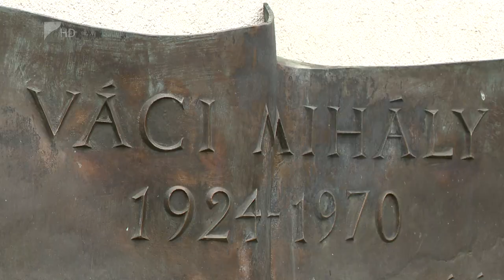Váci Mihályra emlékeztek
Váci Mihály író-költő halálának 53. évfordulója alkalmából tartottak megemlékezéseket Nyíregyházán a Bessenyei téren, valamint a Váci Mihály Kulturális Központnál. Baracsi Endre, a Vármegyei Értéktár elnöke azt mondta, a város és a vármegye értéktárának egyaránt fontos szereplője Váci Mihály, akinek irodalmi öröksége a mai napig igazodási pontként szolgálhat.